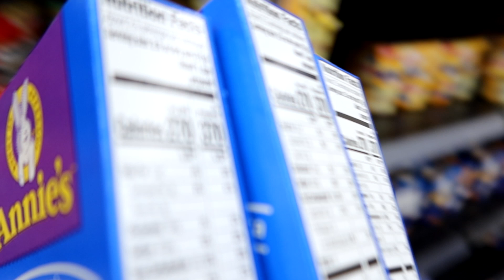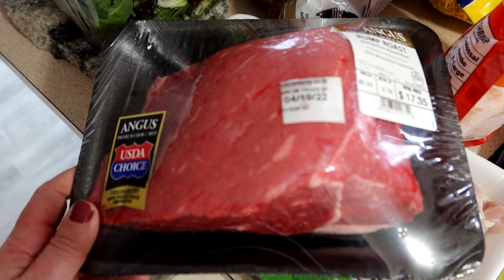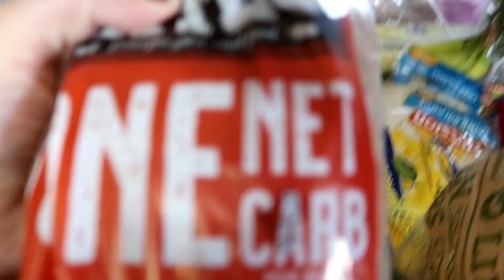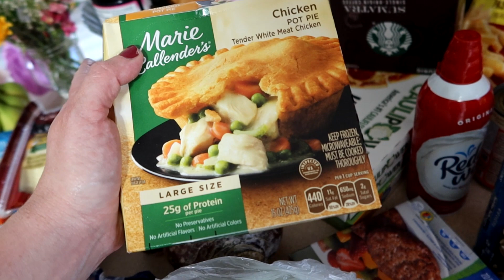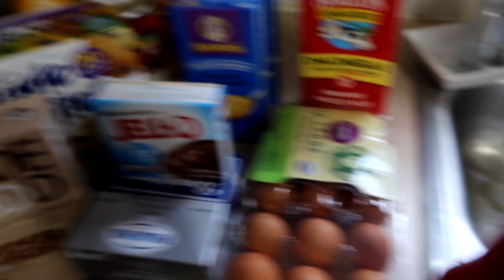*NEW* GET IT ALL DONE!! GROCERY SHOPPING- HAUL-EXTREME CLEAN WITH ME